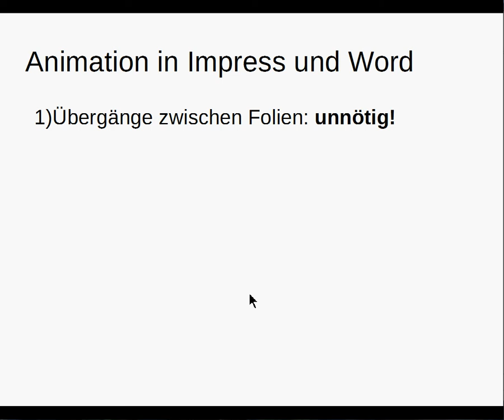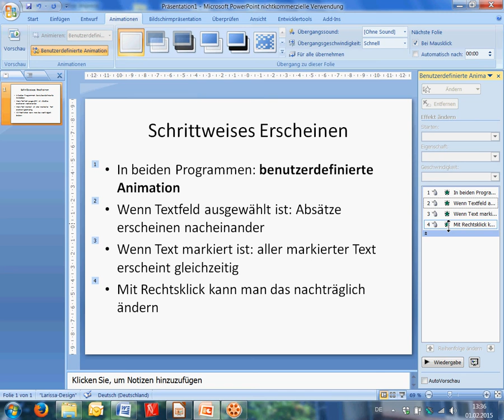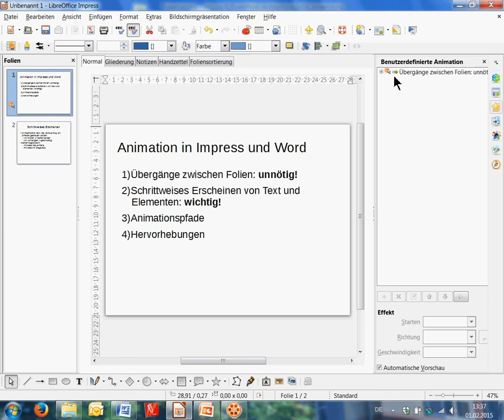Animation1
Animationen in Powerpoint & Co waren lange Zeit ziemlich in Verruf - ob zu wenig oder zu viel - man kann viel falsch machen.
In den 3 Tutorials (originellerweise Animation1, 2, 3 genannt) gehe ich auf die wichtigsten Regeln ein. Ich hatte damals (2014) noch kein brauchbares Mikrophon, deswegen muss man schauen und lesen.
Ach ja, die Programme gibt es auch schon wieder in neuen Versionen...